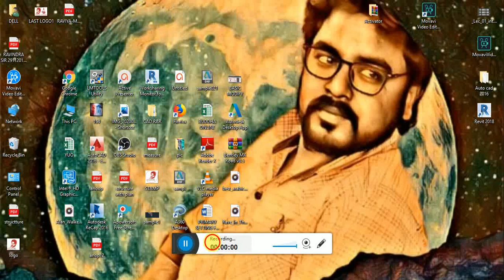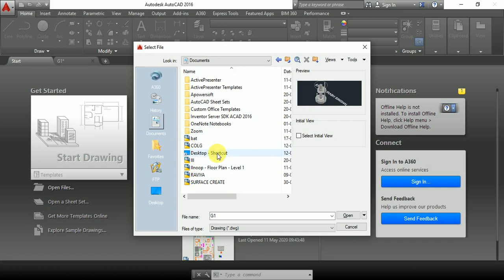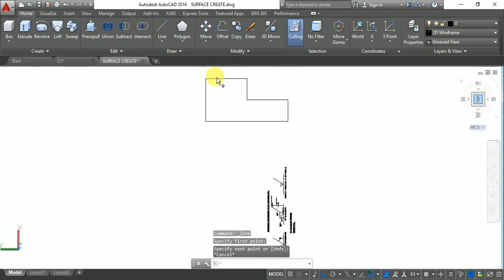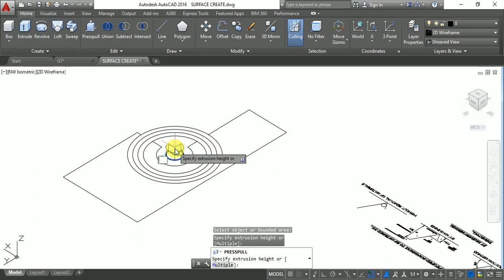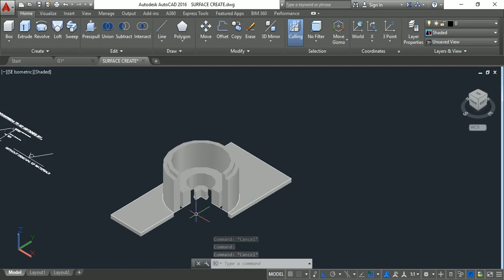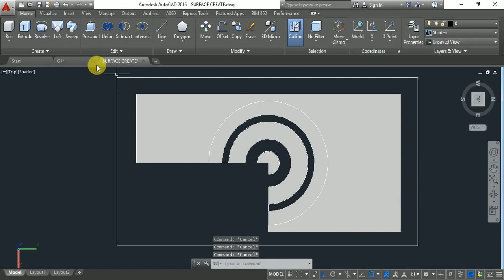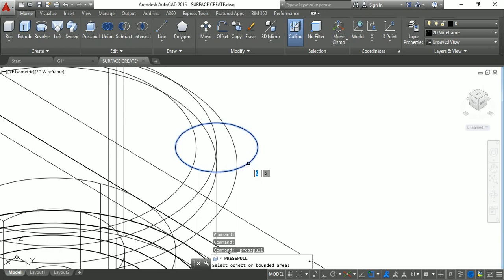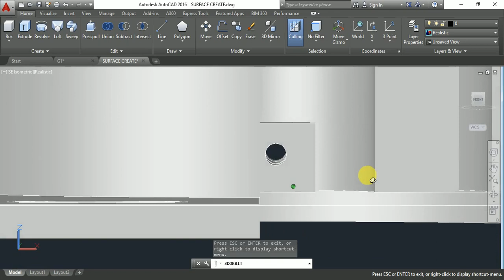AUTOCAD RE LEC 20 FSB BY SAURABH SIR